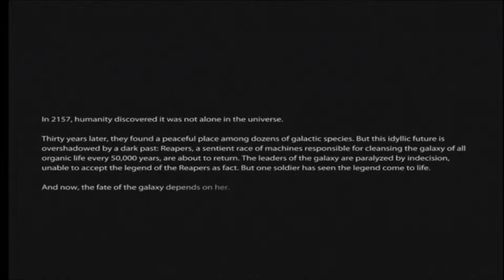Let's Play Mass Effect 3 part 1 ~ I WARNED YOU!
Please show some 'Like', give that button a click :)
In which Shepard told you so!!!

I think I'm finally getting the hang of these LPs now.  This is my third, my first two being Mass Effect 1 and Mass Effect 2 :)  which means that my Shepard is, of course, imported from the first two games!  Check them out on my channel!

What you get:
-These WILL NOT be spoiler free let's plays. We're going to talk about characters, decisions, and story elements that translate through all three games. This will hopefully be interesting and informative, as well as helpful as a guide for those playing the gaming and wondering what their decisions will mean.  Plus you get my charming sense of humor and constant swearing.  ;)  I will be a bit more critical of this ME title than the others, as I feel it is possible the weakest of the 3.  But that is all down to personal opinion and what I like/don't like from a game.  Feel free to disagree with me.